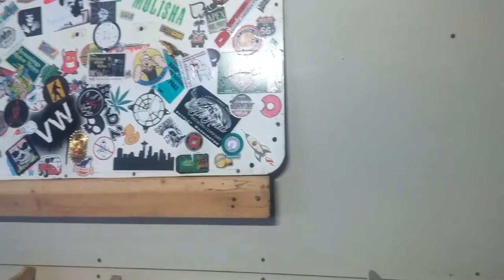Doggy Mail Call